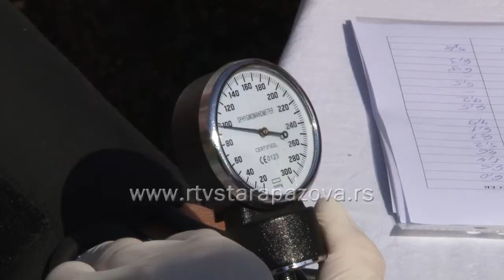"Ojačajte svoje srce" u Staroj Pazovi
Svake godine u svetu od bolesti srca i krvnih sudova umre preko 17 miliona ljudi. Svetski dan srca obeležava se već 18 godina s ciljem da se poveća znanje o rizicima i unaprede mere prevencije. U staropazovačkoj opštini danas je obeležn Svetski dan srca pod sloganom “Ojačajte svoje srce” u organizaciji Doma zdravlja i Crvenog krsta.